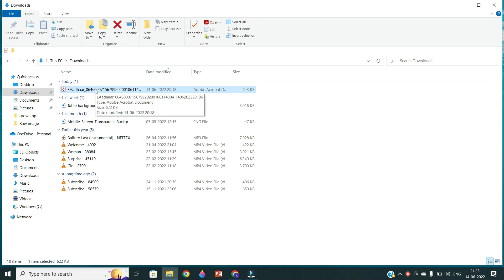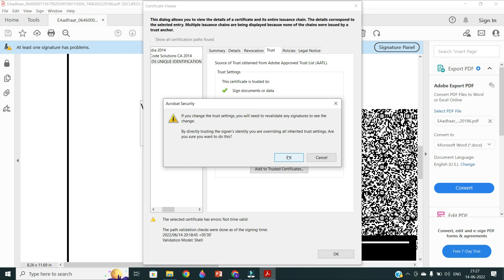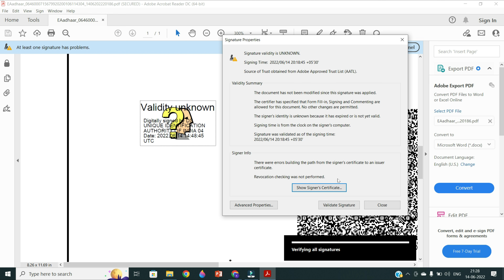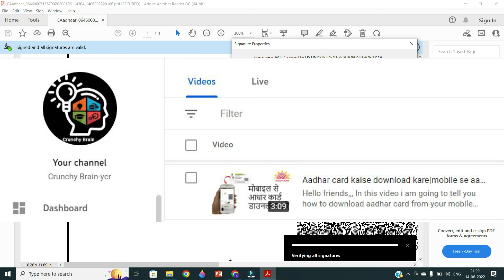Signature Verification in PDF | Signature Verification in Aadhar | Signature Validation|Digital sign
Hello friend Hope aap sabhi acche honge...Dosto aajke is video me mene bataya hai ki kaise aadhar, PAN ya kisi bhi dusre PDF document me signature verified kaise kare...

PDF document me signature kaise verify kare
PDF me signature verification kaise kare
Aadhar card me signature ko verify kaise kare
Pan card me signature verify kaise kare